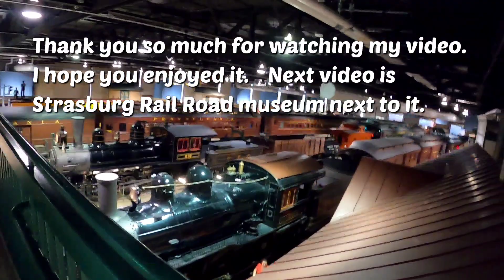[American life/アメリカ生活]鉄道好き必見！アメリカの蒸気機関車に乗って、素敵なディナー。世界の車窓から/Dinner on the Train, Strasburg Rail Road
アメリカ、ペンシルバニアで活躍していた蒸気機関車でちょっとした旅気分。タイムスリップしたような素敵な体験。[世界の車窓から]！?をお楽しみください。
最後にレイルロードランタンを持って働いている、車掌さん発見。本物～

We visited Strasburg Rail Road and had dinner on the Train. It was awesome experience. Foods was excellent. Please check it out and enjoy it.

▶️Instagram (Please follow me as well)